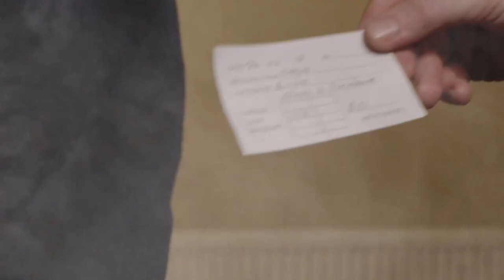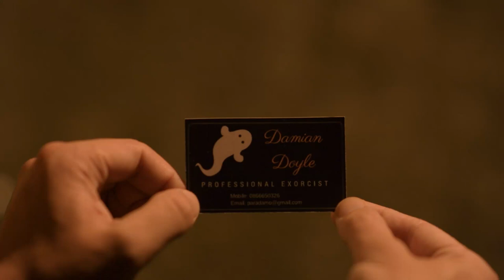The Professional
Short film - Mystery Thriller

A mysterious man has just arrived at a stranger's home. He's expected and welcomed in but why he's there is unclear and his intentions could be very wicked indeed